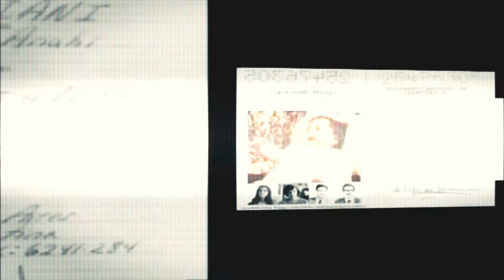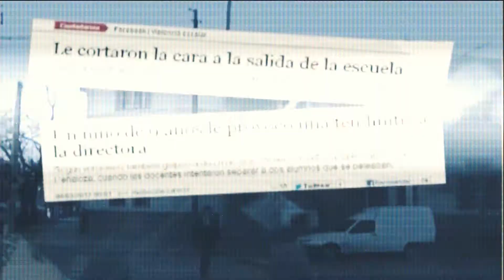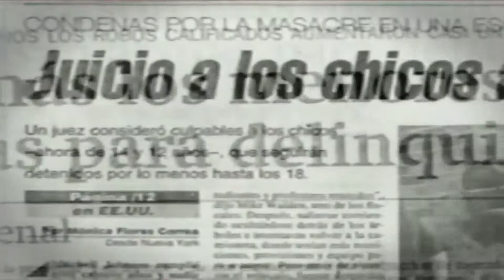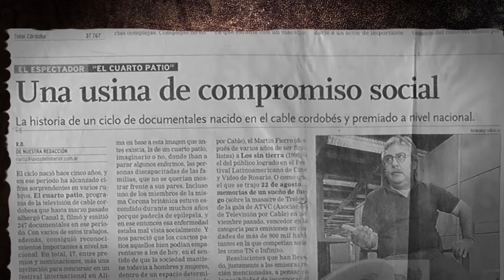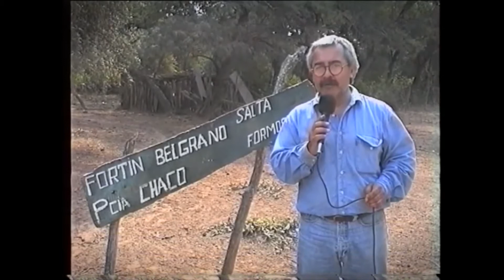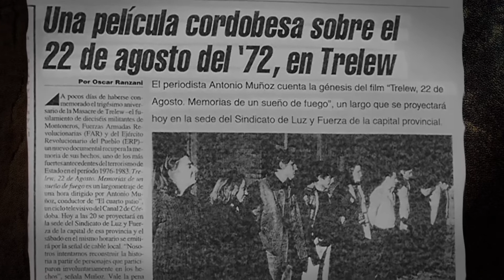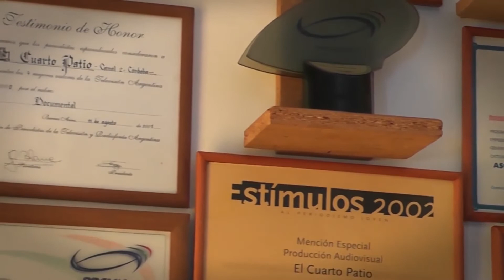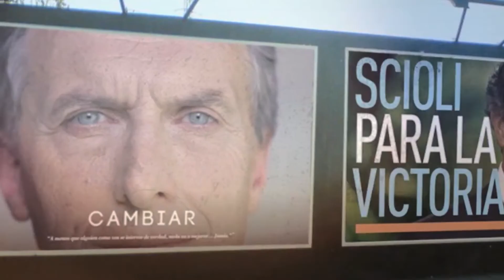EL CUARTO PATIO - 20 años de historia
El pasado 12 de abril EL CUARTO PATIO cumplio 20 años de existencia. Como consecuencia de ello, realizamos este trabajo que refleja en cierto modo parte de nuestra historia